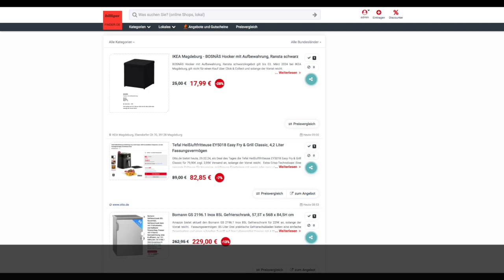Schnäppchen/Billiger des Tages 29.02.24 - Heißluftfritteuse EY5018 Easy Fry & Grill Classic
Heute ist Schnäppchen/Billiger des Tages - Heißluftfritteuse EY5018 Easy Fry & Grill Classic.